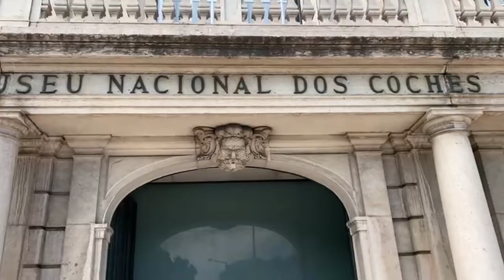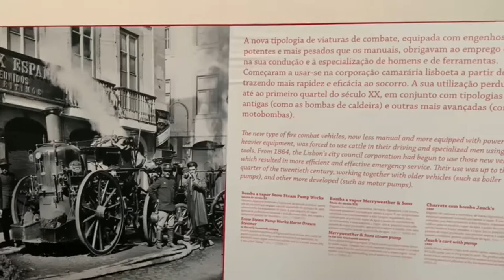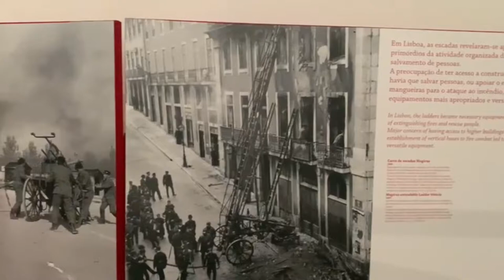Don't Miss HERE while Visiting LISBON Portugal National Coach Museum Walking Tour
Museu Nacional dos Coches Lisbon Portugal National Coach Museum Walking Tour

The National Coach Museum has the most important collection, worldwide, of coaches and royal carriages from the 16th to the 19th century. The museum was created in 1905, in the former riding arena of the Royal Palace of Belém, in Lisbon and today consists of two buildings: the former arena of the Palácio de Belém (Praça Afonso de Albuquerque) and the new building opposite (Av. of India), opened in 2015.

The museum has a unique collection in the world, of around 9,000 objects, which predominantly includes gala or state vehicles, some for travel and pleasure, from the 16th to 19th centuries, and cavalry accessories. It has been the most visited national museum in Portugal, with 382,593 visitors in 2016. The new building, which houses most of the collections, is a project by Paulo Mendes da Rocha (Pritzker Prize 2006) in consortium with the Ricardo Bak Gordon studio and Engineer Rui Furtado.